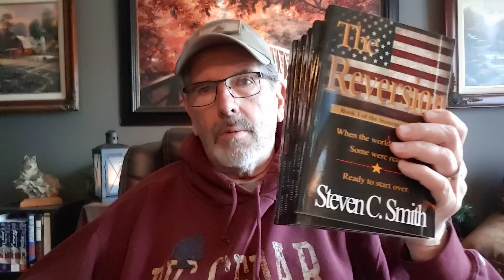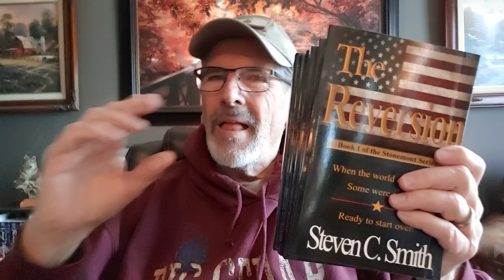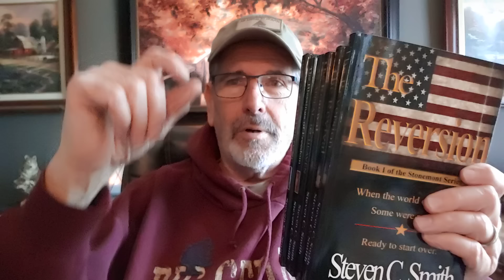Civil War or Revolution?